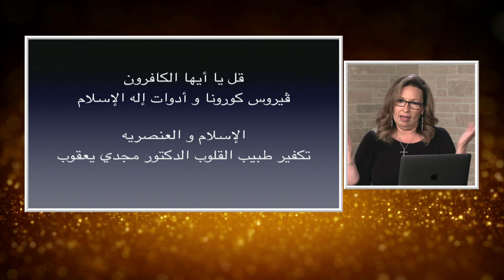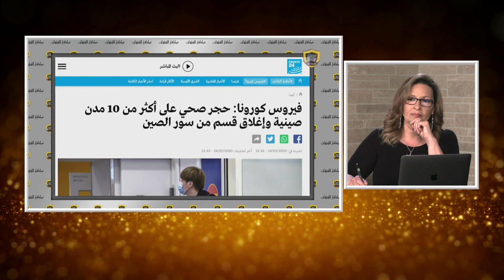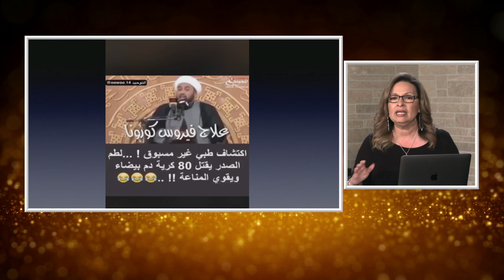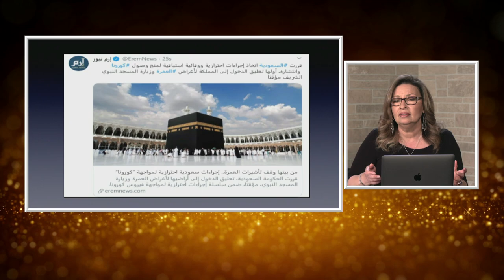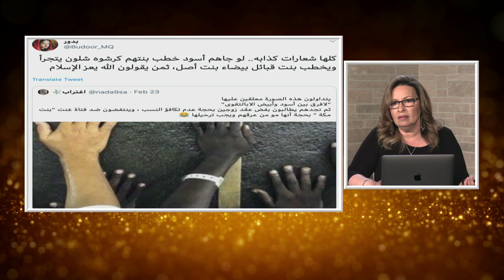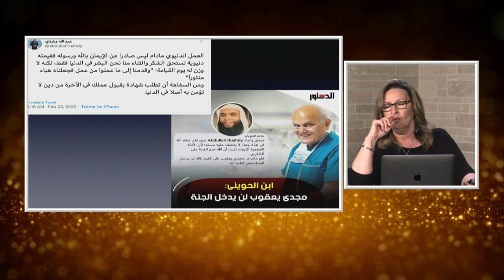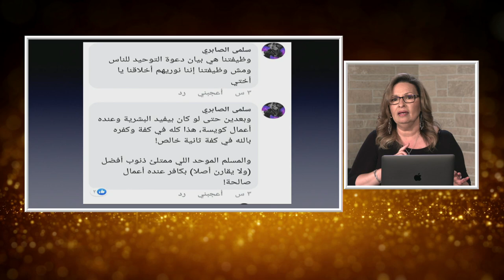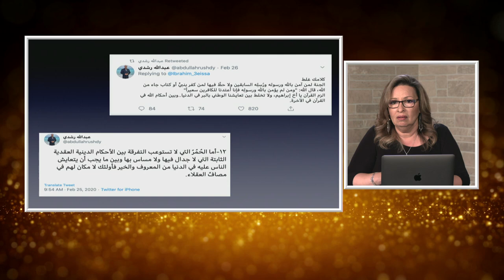برنامج المرأة المسلمة | الحلقة 423 | قل يا آيها الكافرون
في هذه الحلقه نناقش
العنصريه في الاسلام
و ايضا نناقش
تكفير طبيب القلوب الدكتور مجدي يعقوب
من كفار قريش الي كفار العصر الحديث اضفي الاسلام صبغه قاتمه علي كل من يخالفه.
  فما هي العاقبه علي المخالفين و ما هي النتيجة في حياه المسلمين؟

Downlink frequency: 11392 MHz
Polarity: Vertical
Symbol Rate:27,500
FEC:5/6
Channel Name: HAYAT TV

Location: Galaxy19 at 97 West
Transponder: 20
Downlink frequency:12060 MHz
Polarity: Horizontal
Symbol Rate:22000 MSps
FEC: 3/4
Channel name:AL HAYAT